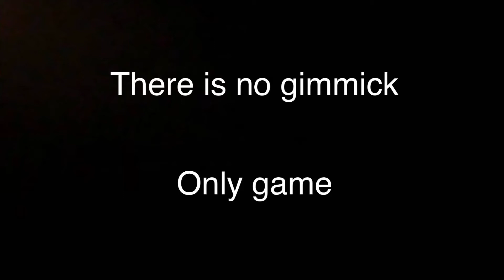Genshin Impact but it’s on a new account and i recorded it this time (No Commentary) (Kinda Boring)